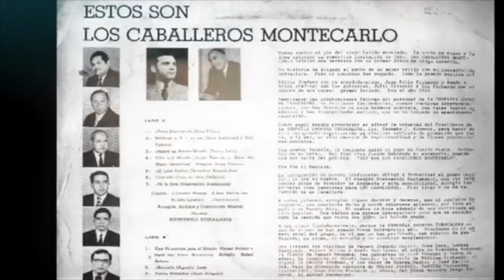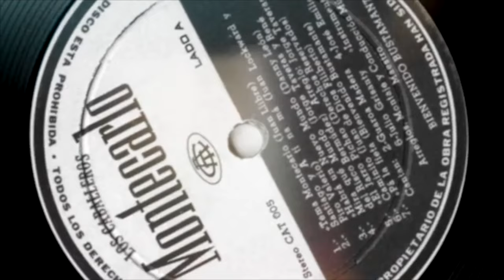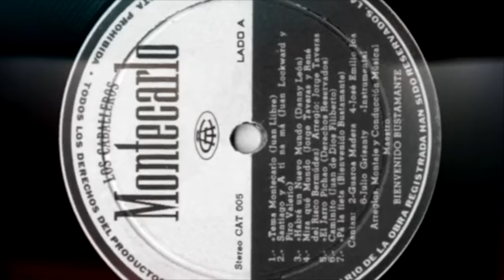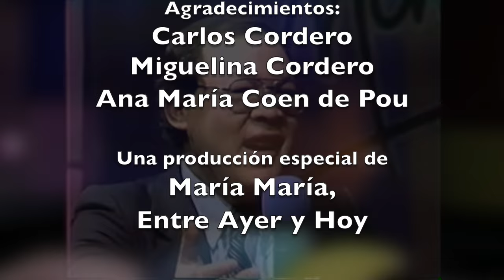Jose Emilio... Chino Joa.......La Voz del Bolero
Maria Maria, Entre Ayer y Hoy, tiene en esta ocasión, como invitado especial, a nuestro artista Dominicano, El Chino Joa, quien abre su corazón, nos abraza con su voz romantica y melodiosa y nos cuenta de su trayectoria artística.
Con la participación del cantante dominicano Expedy Pou, quien nos habla del Chino Joa y el músico Gustavo Rodriguez quien lo acompaña al piano interpretando las canciones:
Como Fue, de Ernesto Duarte
Tu Me acostumbraste, de Fran Dominguez/Santo Morales
La Mentira, de Alvaro Carrillo
Está entrega nace del programa Maria Maria ."La Noche" 1985 dirigido y producido por Fernando Báez Mella